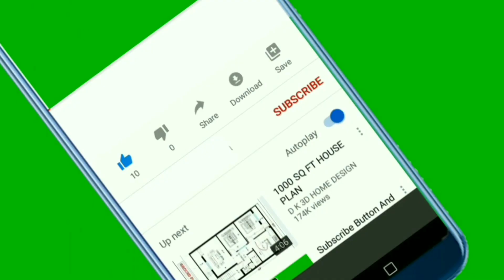Top 10 Most Expensive Pets in the World | सबसे महंगे पालतू जानवर @Sanketrajput1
Top 10 Most Expensive Pets in the World | सबसे महंगे पालतू जानवर ‎@Top 10 Unique

Bringing a new pet into your home is an unforgettable experience, but some new pet owners are shocked at the cost of purebred pets, pet supplies, and veterinarian fees. Although rescue organizations and animal shelters are excellent sources for finding affordable pets, many choose to buy from breeders. If you’re hesitant to spend $1,200 on a traditional Siamese kitten, you may be shocked by the sticker prices of the world’s most expensive creatures. The purchase price of these hyper-expensive pets does not include the vet bills, care costs, or exotic pet permits.

1. Green Monkey

Auctioned for $16,000,000 in 2009.

No, it's not a monkey. It's actually a thoroughbred American racehorse, fathered by another thoroughbred American racehorse, called Forestry. According to a report by CNBC, the first time Green Monkey raced, he ran an eighth of a mile in just under 9.8 seconds. Now that's super fast.

2. Miss Missy

Estimated worth up to $1,200,000

Miss Missy belongs to the Holstein breed of cows. She's a show cow with many winning titles to her name. Want to know how productive she is? She produces 50% more milk than your average cow.

3. Sir Lancelot Encore

When Nina and Edgar's beloved Labrador, Sir Lancelot passed away suddenly, they could not bear the loss. So, the couple decided to make an attempt and have him cloned. After spending $155,000 and endless days hoping to get their own dog again, Sir Lancelot Encore was born.

4. Tibetan Mastiff

Estimated worth up to $582,000

World's largest dog, Tibetan Mastiffs are like the dog version of a ferocious lion. These dogs were originally guard dogs, trained to protect livestock, palaces and monasteries back in the day. True-blooded Tibetan Mastiffs are rare and they can fetch a price that is out of your bounds.

5. White Lion Cubs

Estimated worth up to $140, 000

This breed of lions were first spotted in 1938 and they were rare back then. The colour mutation was first seen among the lions of the Timbavati area and is responsible for the white fur and the light eyes of these animals. It is believed that the recessive genes in both the parents is responsible for the pristine white colour of the cubs.

6. Arabian Horse

Estimated worth up to $100,000

The Arabian horse is a class apart. The royal among horses, this horse has a perfect athletic body, chiseled neck, high tail and a beautifully arched back that makes him stand out among the others.

7. Savannah cat

Savannah cat is something to look at. A hybrid between a serval and a domestic cat, they're majestic creatures. They have tall, slender, dainty bodies and are unlike the other cats. They are friendlier, playful and surprisingly, they love playing in water.

8. The Chinese Crested Dog is a hairless breed of dog. Like most hairless dog breeds, the Chinese Crested Dog comes in three varieties, with hair, without hair and a combination of the two, which can be born in the same litter: the Powderpuff, the Hairless and the Hairy-Hairless.

9. Chimpanzees

Estimated worth up to $60,000

Chimpanzees share 98% of our genetic blueprint and are considered to be our closest relatives. They are intelligent, they are smart and they are very amicable. They can live up to 60 years and can be trained to speak as well.

10. A sheep dog or sheepdog is generally a dog or breed of dogs historically used in connection with the raising of sheep. These include livestock guardian dogs used to guard sheep and other livestock and herding dogs used to move, manage and control sheep and other livestock.

originated By
SANKET RAJPUT